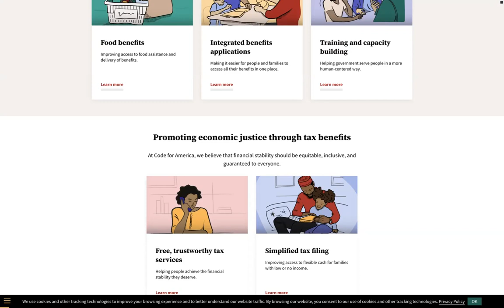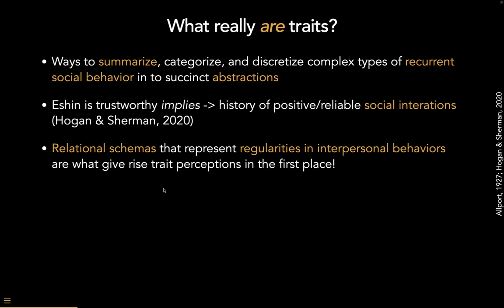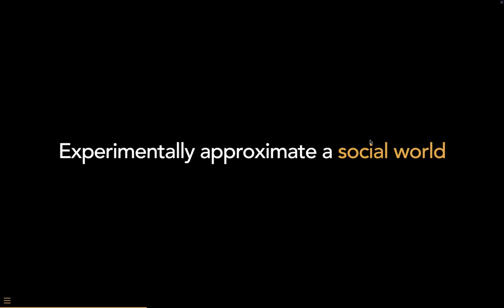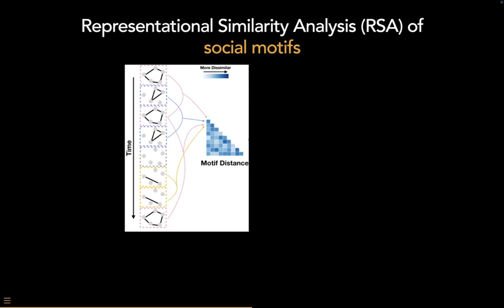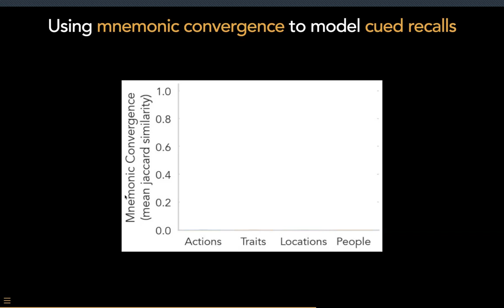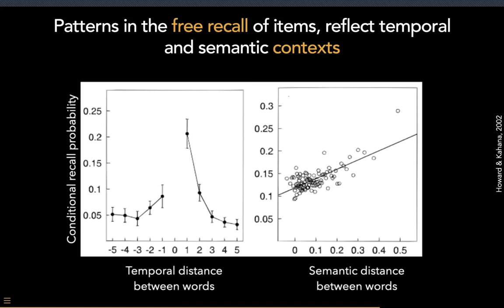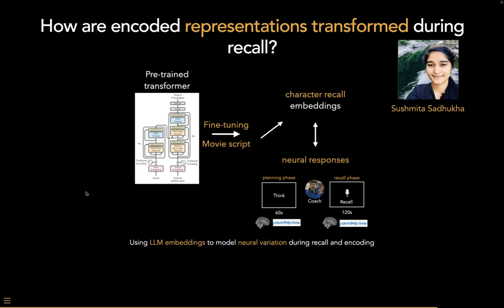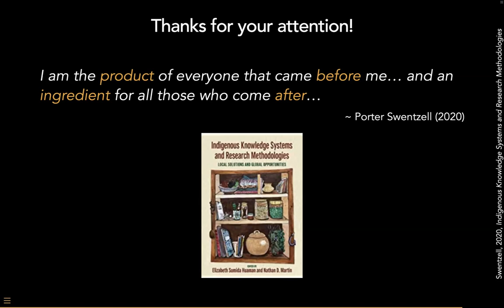Innovators in Cog Neuro - Eshin Jolly (2/20/2023)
Title:
People as Contexts: A Relational Account of Person Representation and Memory

Abstract:
How do we represent and remember others? A long history of laboratory-based social cognitive neuroscience research has emphasized how individuals build representations of others through the use of person-specific attributes (e.g traits, mental states). But outside the lab, we often learn about others in rich social contexts comprised of dynamic social interactions that influence behavior. Inspired by work in non-social domains, in this talk I will propose the idea that just like space and time, people can act as contexts and the relationships between individuals serve as the structural basis for social memory and neural representations. I will provide preliminary support for this idea using a naturalistic fMRI study in which individuals watched several hours of a character-drama depicting interactions between 11 main characters and later performed a series of social memory tasks. Using a variety of analytic and empirical approaches, we find that the representation and recall of individuals is organized around their relationships with others, rather than the similarity of person or situation specific attributes such as trait impressions, social groups, locations, or actions. Together, these findings suggest that in a naturalistic unconstrained context, a key aspect of social cognition is inferring and representing how individuals are connected to each other, rather than focusing primarily on the attributes we may use to describe them.